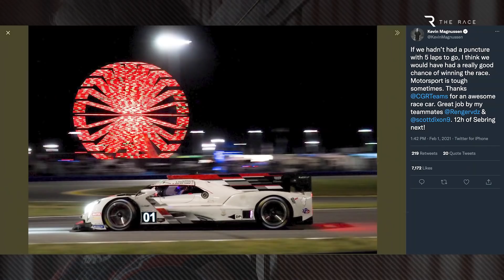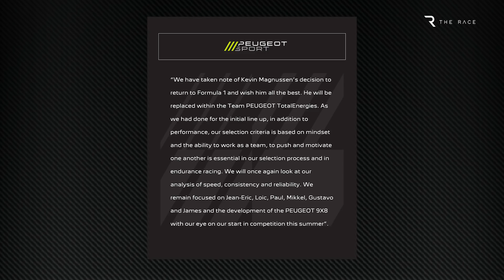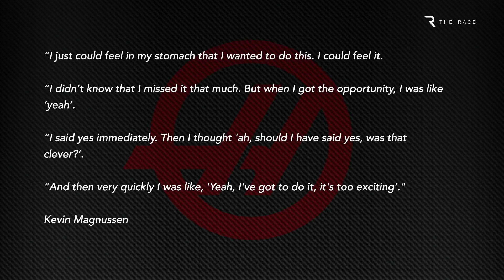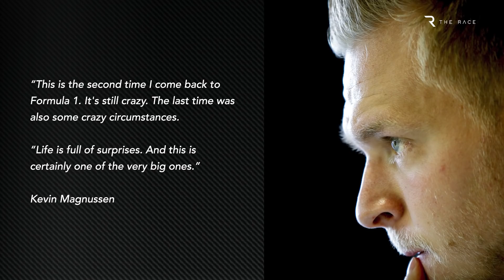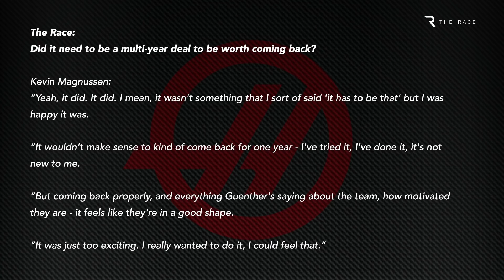How Kevin Magnussen landed a shock F1 return with Haas for 2022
Kevin Magnussen looked to be firmly in the camp of ‘exiled F1 driver’ after he lost his drive at the end of 2020 because Haas needed paying drivers.
But with Nikita Mazepin axed between the 2022 pre-season tests, Haas needed a replacement.
And it has turned to the same driver it had to move aside for the Russian just over a year ago.
In this video we look at how the deal happened, why it makes sense, and what it means for Mick Schumacher